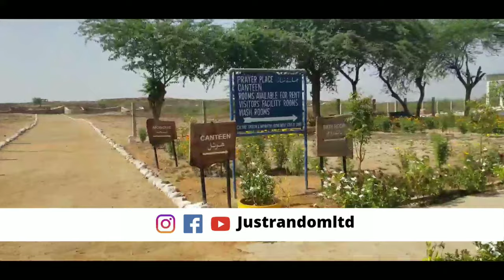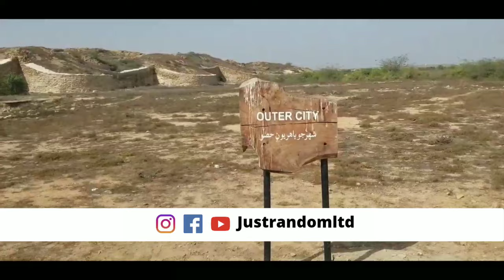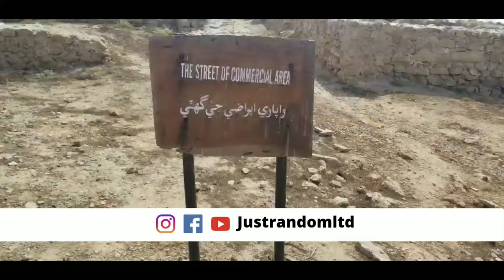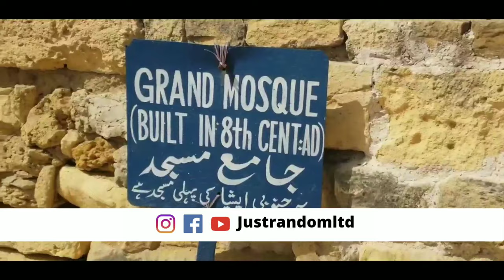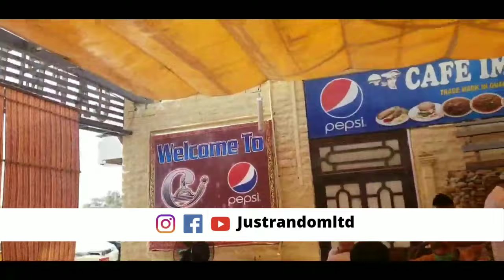Banbhore Fort | Ancient City Debal | South Asia First Mosque | Historical City of Sindh | Vlog---HMB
Banbhore Fort | Ancient City Debal | Bhanbhore City | Historical City of Sindh | Vlog---HaseebMButt

Banbhore is an ancient archaeological site, and the city is more than 2100 years old city. It is located 64 km (40 mi) from Karachi in Hyderabad District. It was the capital of chief Bamboo Raja around the 10th century and was named after him. In most historical books, and some historians, scholars and archaeologist Banbhore is named and recognized as Debal. This city is also known landmark of Islam because Islam entered into the subcontinent from the city Banbhore.

A random photographer likes to click under the banner of justrandomltd, an amateur photographer & a videographer started of as an hobby, justrandomltd eventually it became an important part of my life.Thank for appreciating

How to sign up for new google ID for FREE

How to make a facebook page for FREE

How to run Ad campaign for Facebook Likes and Followers

EASY WAY TO EARN FROM PICTURES